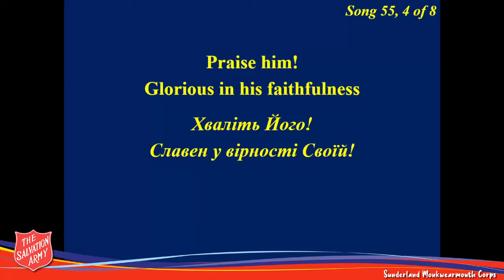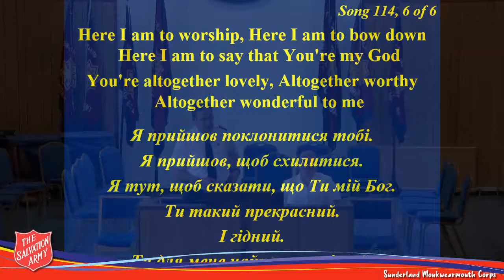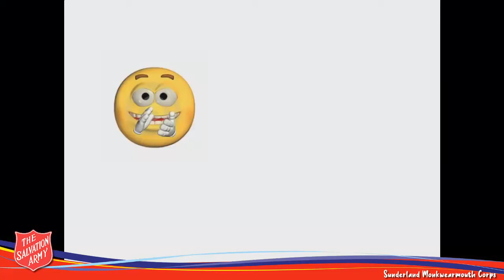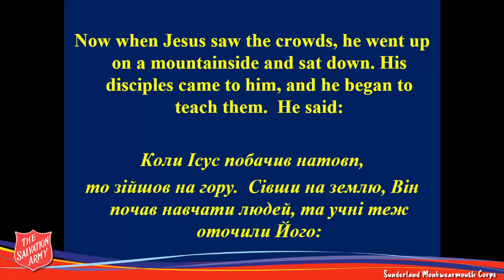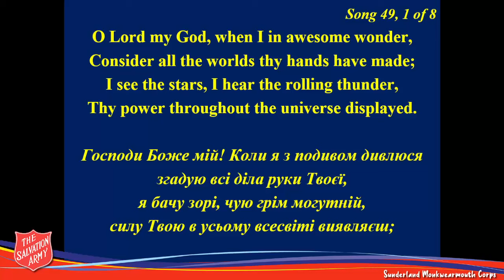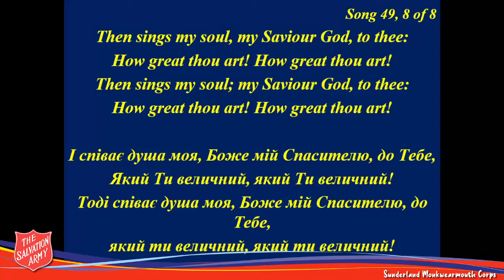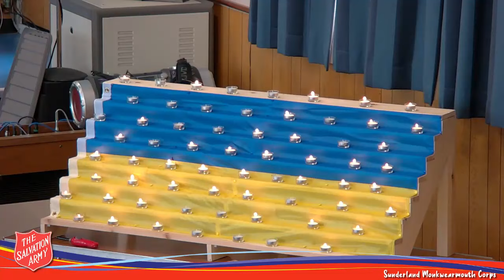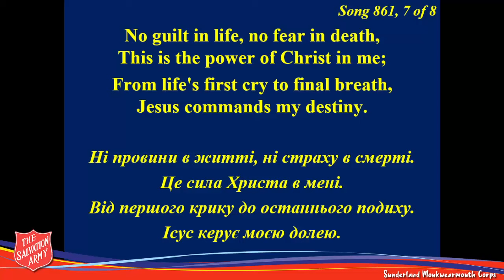Sunday 5th May 2024 | Sunderland Monkwearmouth Salvation Army